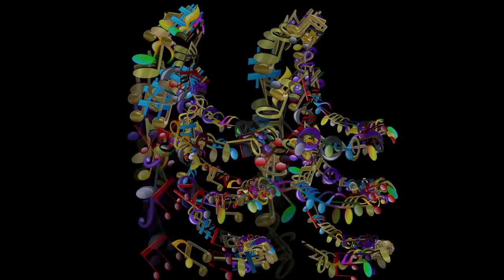Lost world -Song By: George Jacobs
This Channel is dedicated to the Lord Jesus Christ.  I write God inspired music to serve the Kingdom of Heaven and win back the lost.
Jesus Said in John 3:16 No One gets to the The Father unless they accept the son.
This is not very hard.  Our Heavenly Father scarified his son on the cross to save you soul. When you accept Jesus Christ as lord and Savior, you are now welcome to spent eternity in Heaven. Which was his Plan from the beginning. Everyone of us living has a mess in their lives. I have accepted Christ in 1986. My life is better but I am still a mess in many areas of my life. Salvation is a life long walk with Christ, to make you better to make you whole. The answer is in my mess I am going to Heaven,
when I close my eyes. In your mess do you know where your going?
The Prayer of Salvation is below. When you accept Jesus Christ as Lord and Savior you now entered into the Kingdom of God.

Salvation:  Tomorrow is not promised to anyone.  Today is the Day of Salvation Through Jesus Christ. Choose wisely. Red Pill (Below The Earth)  Or Blue Pill (Heaven above the earth)  After this Life there is another life. You must choose on this side.

Prayer:  Pray this below to lead you to Salvation and eternal life.

No matter what you have done in your life, God is a forgiving God, and If you confess your sins
and repent of those sins. Then all is forgiven. Today is the day of Salvation, Tomorrow is not promised to anyone.

"Dear God, I know I’m a sinner, and I ask for your forgiveness. I believe Jesus Christ is Your Son. I believe that He died on the cross and rose on the third day, for my sins. . I want to trust Him as my Lord and Savior and follow Him all the days of my life as Lord, from this day forward. Guide my life and help me to do your will. I pray this in the name of Jesus Christ. Amen. and Amen.
If you Prayed that Prayer welcomes to the family of God. Do let me know.

Did you pray this prayer? Leave it in the comments, I will Comment Back and Praise the Lord and Pray for you. Amen And Amen.

This channel is designed to present God inspired Music in all Genres.

Christian Rock